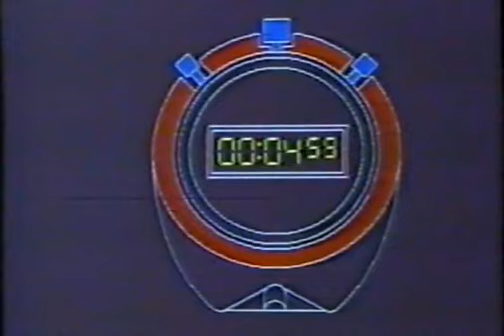Tema 6 Mesa de Noticias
Todos los episodios al momento... subidos diariamente en el mismo día...
Visitá
Esto y mucho más te espera en el "SÚPERBLOG DE NOVELAS ARGENTINAS"